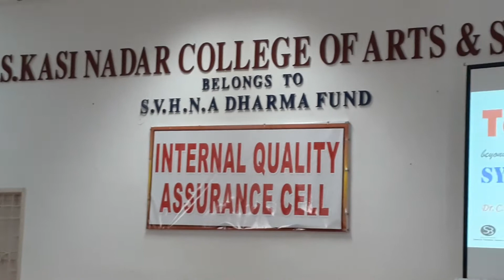IQAC FDP FOR KCS KNC COLLEGE FACULTY 2019